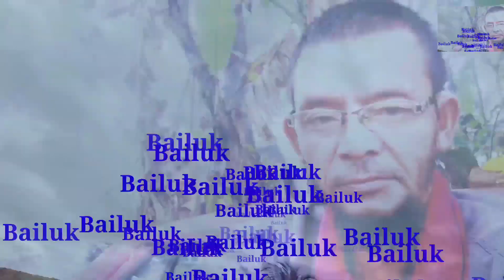KRISIS PEKERJA PEMBANGUNAN || TKI MALAYSIA ~ Bailuk.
Di Malaysia sekarang kekurangan pekerja yang mahir tentang pembinaan/pembangunan.